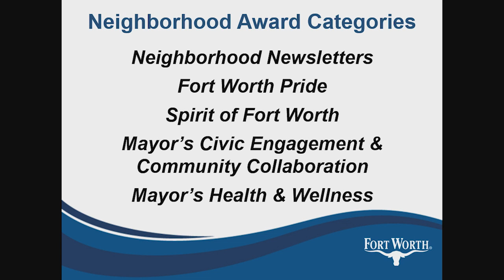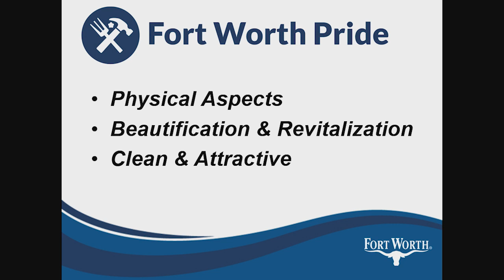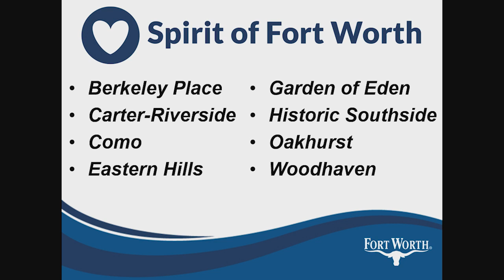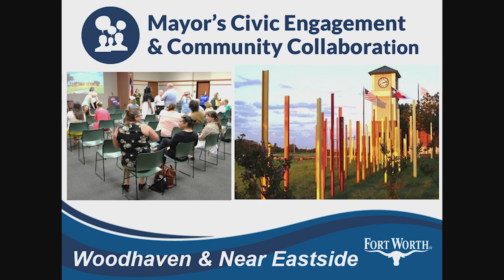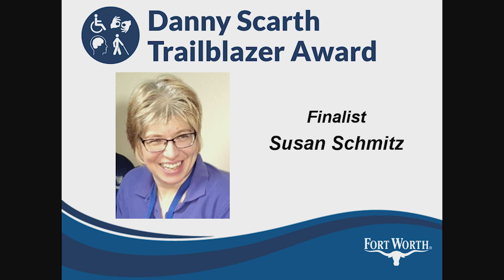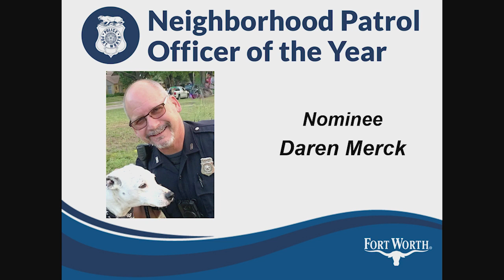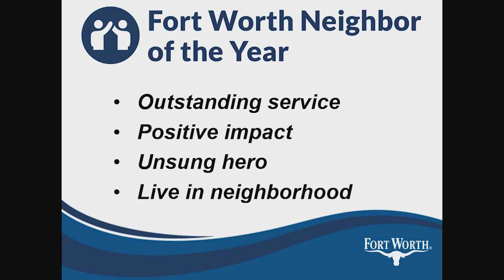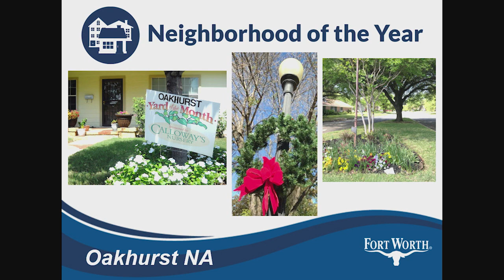The Mayor's 2022 Fort Worth Neighborhood Awards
The Mayor's 2022 Fort Worth Neighborhood Awards of February 18, 2023